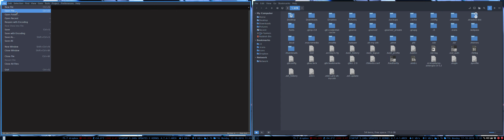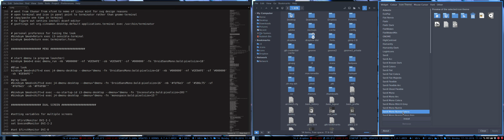Quick peek at Antergos i3 mute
Project : i3 and anterogos - follow up after installing i3
on linux mint 18